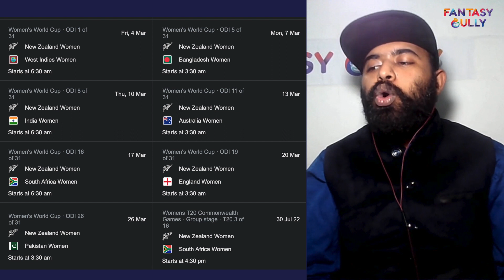ICC Women's Cricket World Cup, 2022 | NEW ZEALAND | Team Preview and Prediction | Fantasy Gully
ICC Women's Cricket World Cup, 2022 | New Zealand Women (NZ-W),Team preview and analysis. New Zealand Women Best players. Fantasy Winning Team. Fantasy Cricket Prediction only on the Fantasy Gully YouTube Channel. We provide you with the best Dream11 prediction teams for Grand Leagues, Big Leagues, Small Leagues and Head to Head Contests. You can use the Fantasy Gully app to make Dream11, My11Circle, My Team 11, HalaPlay, Ballebaazi, Gamezy and many more Teams. 🔥

Also Watch:

IND vs SL Dream11 Prediction 1st T20I, 24th Feb | SL in India, 3 T20I Series, 2022 | Fantasy Gully:

Oman vs Nepal Dream11 Team 2nd T20I | OMN vs NEP Dream11 Prediction 11th February | Fantasy Gully:

NZ-W vs IN-W Dream11 Prediction T20I, 9th Feb | India Women in NZ, Only T20I, 2022 | Fantasy Gully:

01:31 - What you will know in this video
02:09 - Squad
03:05 - Fantasy Suggestions
03:49 - Fixtures
05:31 - Key Players

Squad:
Sophie Devine (c), Amy Satterthwaite (vc), Suzie Bates, Georgia Plimmer, Maddy Green, Brooke Halliday, Hayley Jensen, Fran Jonas,  Jess Kerr, Melie Kerr, Frankie Mackay, Rosemary Mair, Katey Martin, Hannah Rowe, Lea Tahuhu